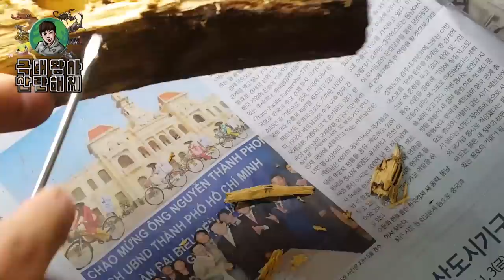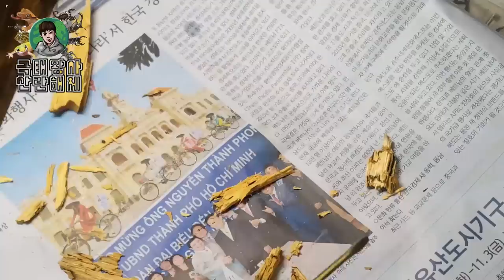나무안에서 5만원이 나오네..?실화냐.. 쩔어부렸다ㅋㅋㅋ [정브르] / stagbeetles egg sac in a tree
사슴벌레 산란해체 하는방법입니다. 고가종인 극태왕사슴벌레를 하는데 실수를 많이 했네요. 하지만 저런식으로 하는것이니 보고 참고하시길 바랍니다!